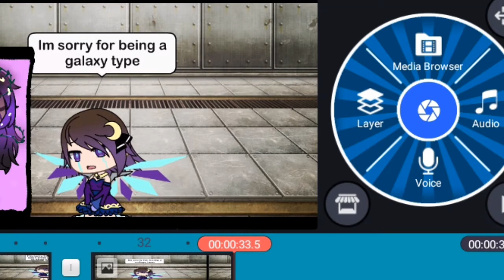Elementia season 2 WINTER FINALE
So yeah I'm sorry if it feels rushed at the end ...I have exams to do soon ( CuRsE yOu EduAcTioN SyStEm)

Yeah and we also had to voice this today in the cafeteria.